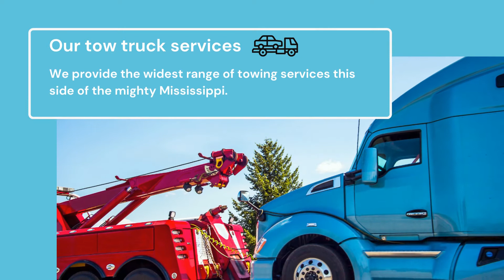Sam's Super Quick Towing | Towing & Roadside Assistance Aurora, CO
Sam's Super Quick Towing

14098 E Bellewood Dr, Aurora CO 80015

Sam's Super Quick Towing is a family owned company that has served Aurora, Colorado and surrounding areas in suburban Denver for more than two decades. We proudly offer a wide range of fast, efficient, and affordable tow truck and roadside services. Our operators and technicians are fully licensed, insured, experienced, skilled and friendly. We specialize in 24-hour emergency towing, long-distance flatbed tows, wrecker service, car accident assistance, breakdown recovery, flat tire repair, heavy duty towing, and help with engine problems. We are committed to assisting you on the roadways day and night with prompt service. Besides Aurora, we serve Centennial, Englewood, Lakewood, Highlands Ranch, Lone Tree, Greenwood Village, Glendale and surrounding areas in the Rocky Mountains.

towing, roadside assistance, wrecker services

Geotagged Images: -
Location: -
Service Areas: -
Relevant Terms: -
tow truck
towing
roadside assistance
wrecker service
winch out
tow truck aurora
tow truck in aurora
tow truck aurora colorado
tow truck aurora co
tow truck for sale in aurora
how much is tow truck per mile
tow truck service aurora
tow truck service aurora co
tow truck laws aurora
aurora 7 tow truck
tow truck aurora for sale
tow truck in aurora colorado
rent a tow truck in aurora
tow truck driver aurora colorado
tow truck rates aurora
tow truck parts aurora
roadside assistance aurora
aurora roadside assistance
roadside assistance colorado
free roadside assistance aurora
road service aurora co
roadside assistance in aurora co
roadside assistance near aurora
truck road services aurora co
wrecker service aurora
a wrecker service
wrecker service aurora co
wrecker service aurora nc
winch out
winch for tow truck
winch out service
winch out service near me
winch truck out of mud
winch out near me
winch out truck
winch out prices